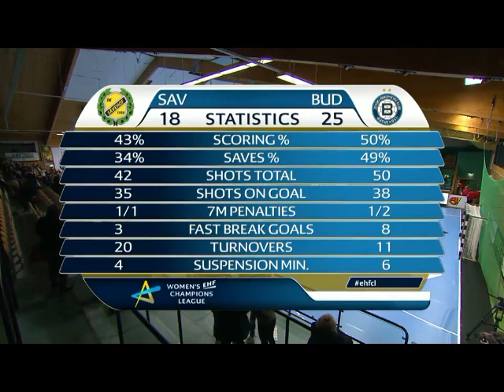Đina Malović in Savehof-Buducnost (EHF CL 2015-2016)